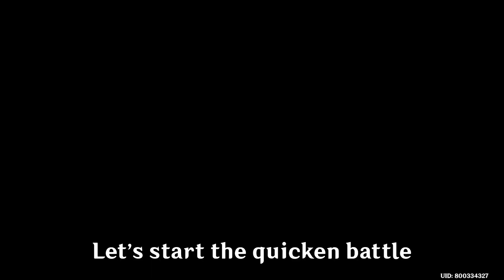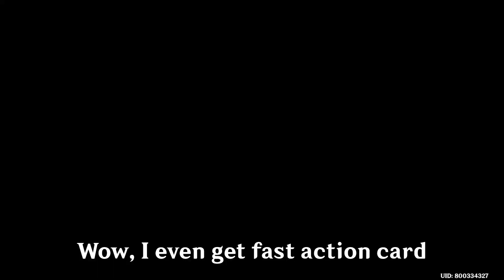When One Is Not Enough | Genshin Impact TCG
Another Tighnari gameplay with fischl and chicken. Hope you enjoy the vid :))

BGM=
Alhaitham Theme Music EXTENDED - Think Before You Act (tnbee mix) | Genshin Impact